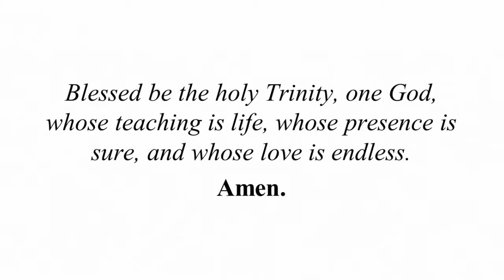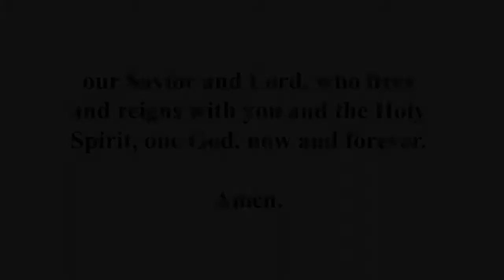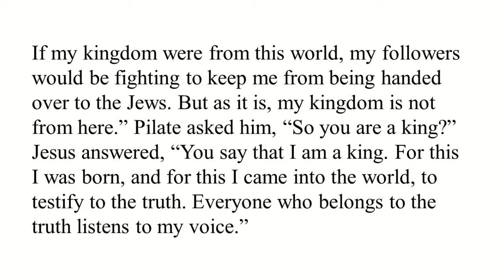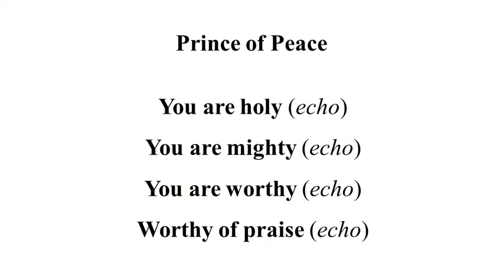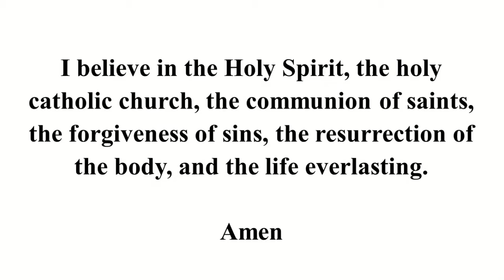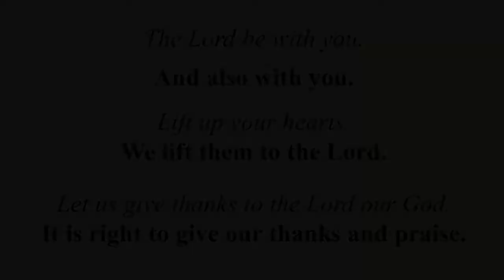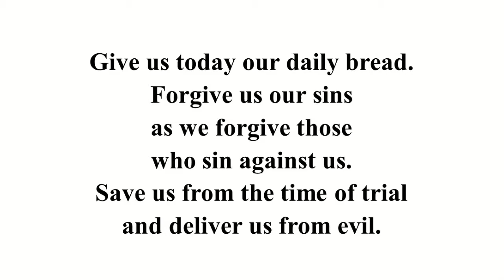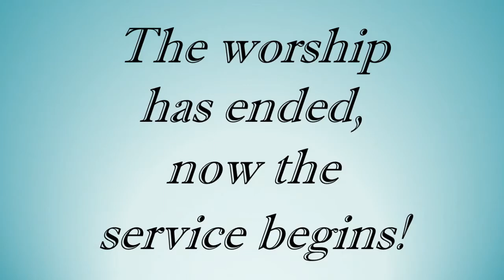11-21-2021 10:30 am Contemporary Service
Streamed live from Trinity Lutheran Church in Moorhead, MN.